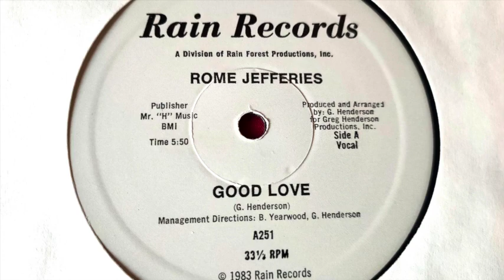Rome Jefferies - Good Love + Instrumental (1983 Rain Records) 12”Mix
This is a bootleg

00:00 Good Love
05:58 Instrumental